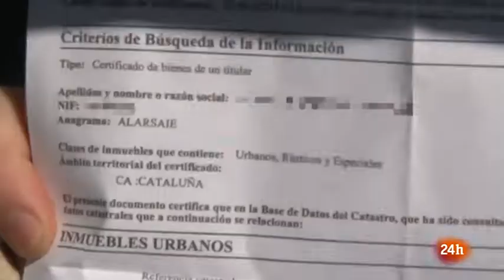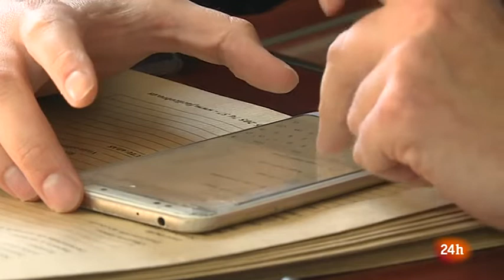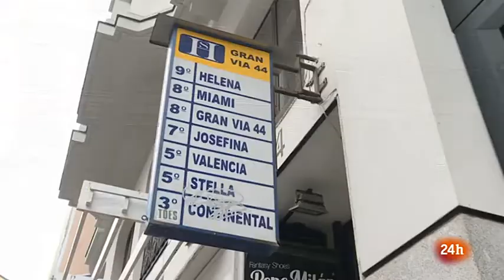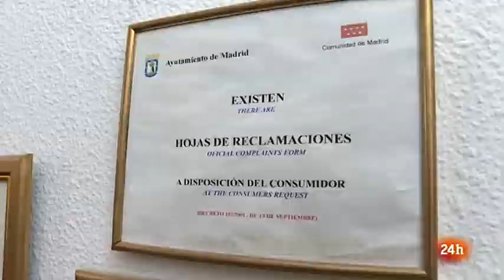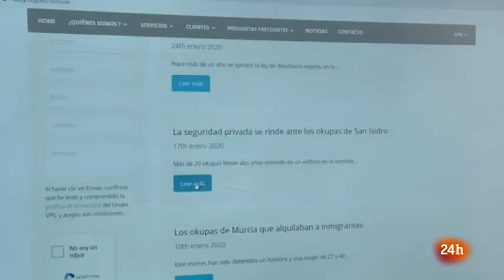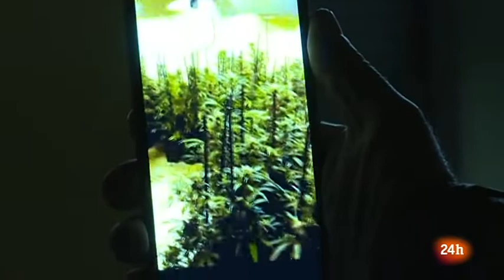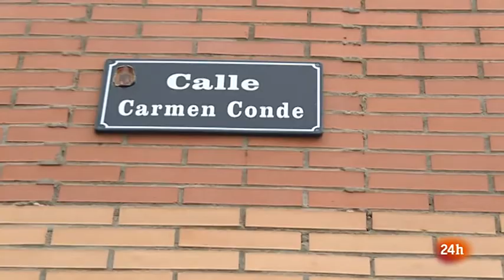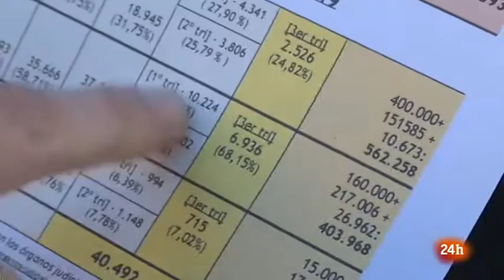Repor ¿Ocupas o desocupas?